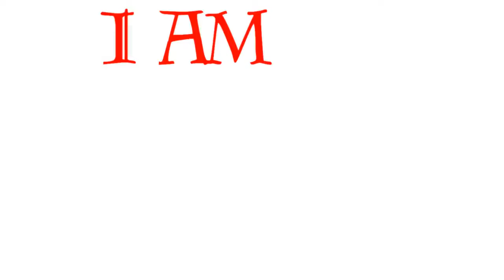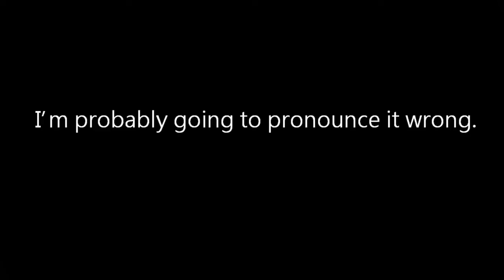Mi relación interhumana | My Inter-human Relationship / TheOdd1sOut [Español Latino]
¡Bienvenidos a Dubbtube!
Subiremos un video cada día y así reconstruiremos desde cero este nuevo Dubbtube, con su ayuda podremos continuar haciendo doblajes de sus animadores favoritos, no se olviden de darle like y compartir los videos para que este canal pueda crecer.

Edicion del video➤ Jeanette Bock

YT➤ @LaCabinaDeJane

Este video es contenido realizado por fans. No somos dueños ni participamos en la creación original.
Todo el contenido pertenece a TheOdd1sOut.
 Apoyen su canal oficial.